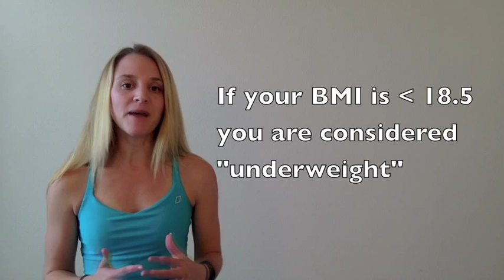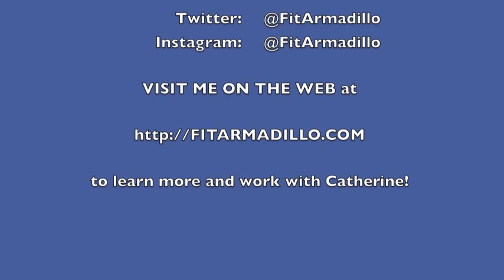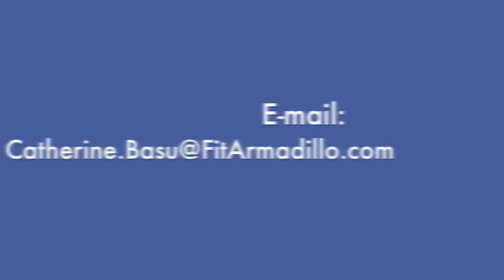How to Calculate BMI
Learn how to calculate your BMI (Body Mass Index) in this week's video.  BMI is just one way to assess your current health.  Because it's one of the most popular and easy ways to rate your health, it's also the one most often used by healthcare providers.  By calculating your BMI on your own, you'll be ahead of the game before your next doctor's appointment.

To start a fitness routine you can enjoy at your place and your pace, Sign up for my weekly e-mail list for video updates, recipe ideas, and to become a member of my free online fit club.